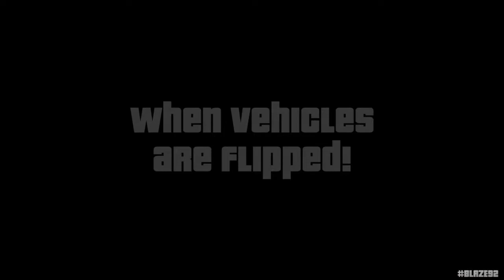COMPARISON OF ALL GTA GAMES (GTA 3 vs VC VS GTA 4 VS GTA 5) full satisfaction video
This video is related to comparison of all gta games .

U like any part of our video .